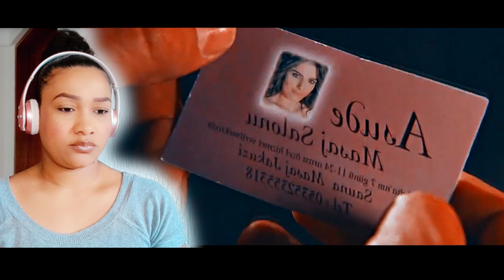Kerim E Fatmagul, part 5: Reacted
خرید گریم افتاده ، نوشته 05 رایگان